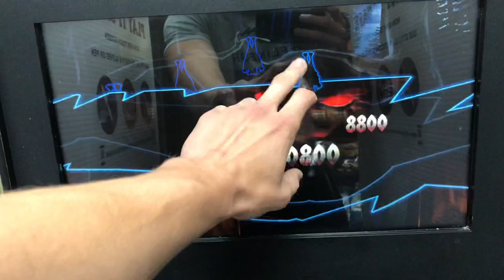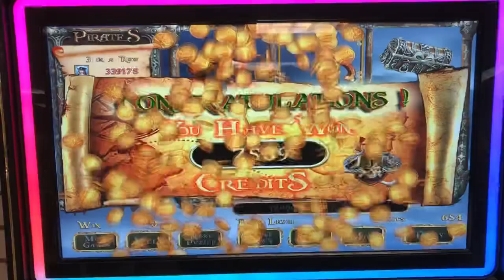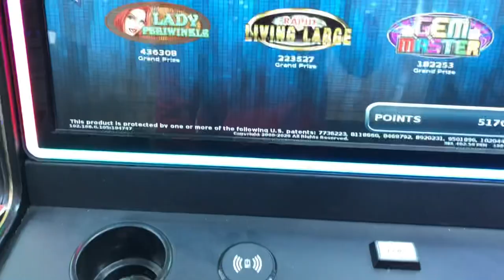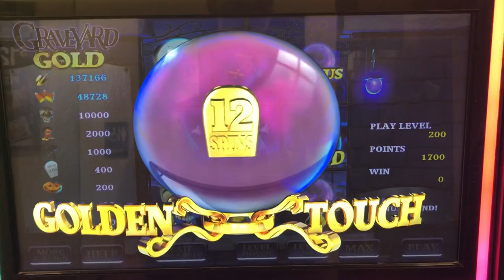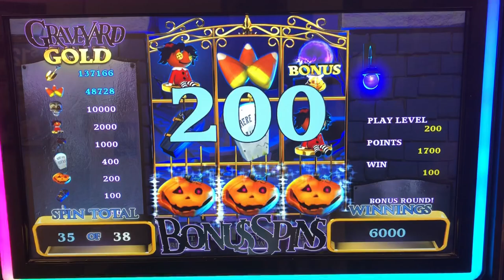JACKPOT!!! FINALLY GOT THIS RARE JACKPOT!!! 💎DIAMONDS💎ON PA SKILL MACHINES!!!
JACKPOT ON PA SKILL MACHINES!!!